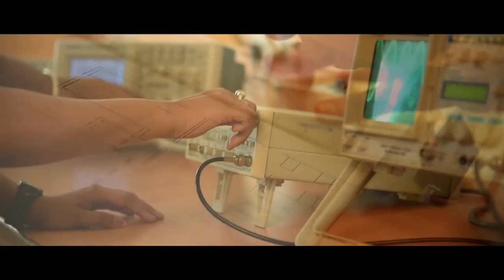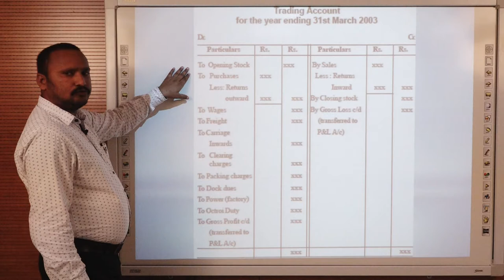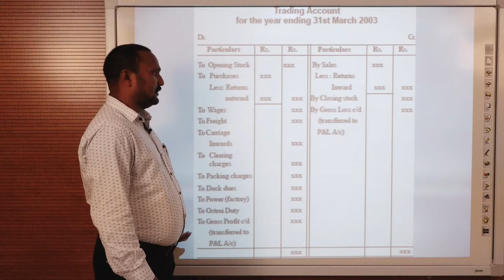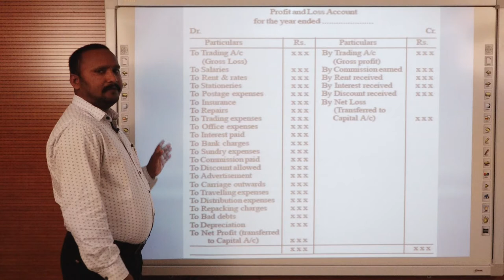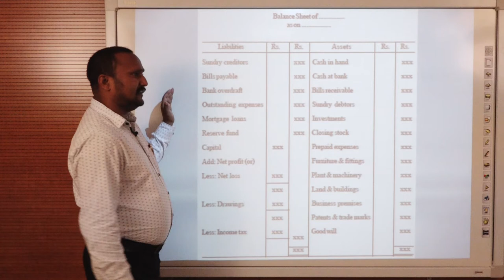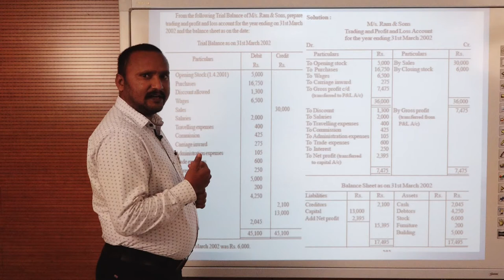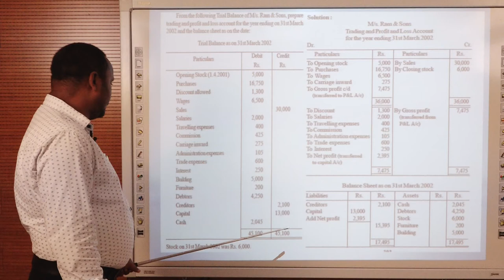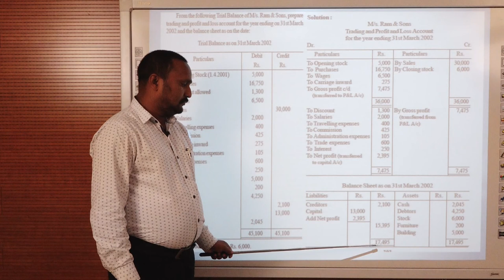Management Accounting Topic Final Account Dr. Amarendra Kumar Yadav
PROGRAMME -M.Com / B.Com

                       COURSE / PAPER - M.Com - 101 / B.Com - 102

                                         Management Accounting

                                          Topic Final  Account
                                                              by

                                       Dr. Amarendra Kumar Yadav